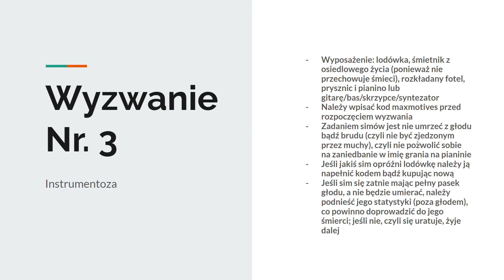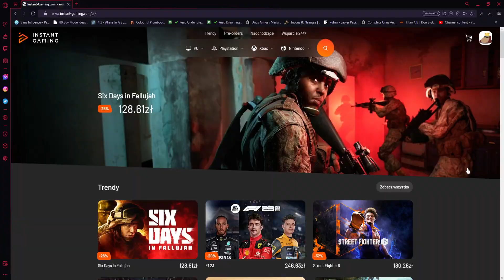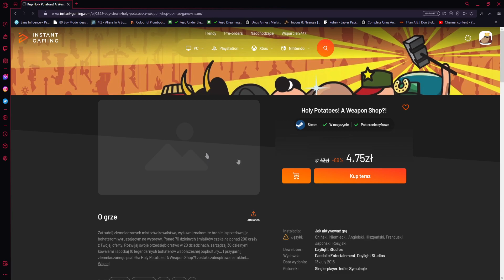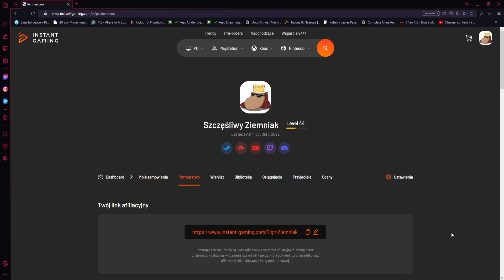Kwitnące Igrzyska Wzgórz SIMierci #3 [SEZON 1]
Kiedy wszystko niby szło dobrze, ale tak naprawdę szło koszmarnie źle... Rewelajta, podaj sprajta. Muszę czymś popić mentosy z colą X'D

ZASADY:
- Wszyscy simowe z otoczenia biorą udział
- Simowie poniżej wieku nastoletniego (nawet Ci jeszcze nienarodzeni) są postarzani do wieku nastoletniego by móc wziąć udział
- Tylko JEDEN sim umiera na danym wyzwaniu
- Jeśli podczas śmierci pierwszego sima umrze kolejny, jest on wskrzeszany i gra trwa dalej
- Wyzwania muszą bazować na autonomii simów
- Każde pomieszczenie to inne wyzwanie
- Ostatni sim, który zostanie przy życiu, bierze udział w igrzyskach z simami z innych miast, którym również udało się przejść próby
- Starzenie się musi być wyłączone

Snapchat: hepi_ziemniak (martwy, ale mam X'D)

Do ziemniaczenia!